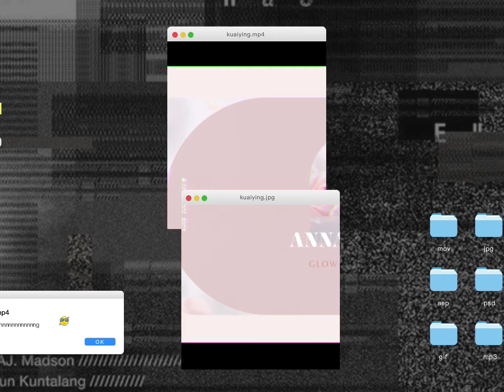All My Things 煙燻玫瑰軟豆沙玻璃潤光口紅 1